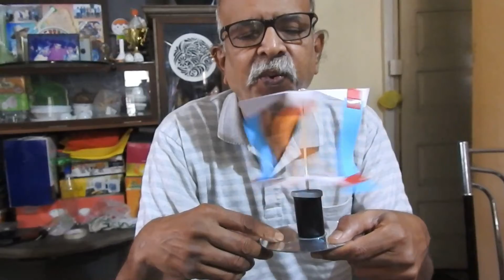Four blade double fan - चार पात्यांचा दुहेरी पंखा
Cut four stripes of a card paper of dimensions, 15 cm by 3 cm. Join two strips together at center to make two crosses. Each cross has four rectangular parts around the central square, fold each rectangle along its diagonal. Fix a press button at the center of one disc and a piece of narrow straw or a ballpen refill at the center of another. The cross with press button will be the upper disc of the fan and the one with a straw at center will be the lower disc of the fan. Let us name the  parts of the disc with press button as A, B, C and D &  those of disc with straw as1, 2, 3, and4. Place the discs exactly one above the another and using four ordinary paper strips join the two discs asA-2, B-3, C-4 and D-1. Make a stand for the fan using a CD and plastic container  Pierce a wooden stick in the container and mount the fan on the stick. Now either blow on the fan or hold that under a ceiling fan and enjoy the funny spinning of the fan.